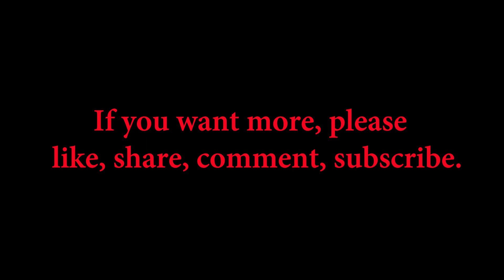Terminator 3 rescored - ending scene (Terminator 2 OST)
ABOUT THIS VIDEO:
When one of my most favorites youtube channels Mr H Reviews released gameplay of fan-made Terminator videogame TECH-COM 2029, inspiration struck me hard. I realized that I want to contribute to the Terminator universe somehow as well. Several Terminator reScored videos are the result.

Extracting the original score is NOT A PICNIC. Choosing the right track for a given scene, editing it, adjusting dialog volume entires, in some cases moving time of dialog entries, adjusting volume and the length of fade in and fade out of specific sound effect, like concrete cutting in crane chase, all this requires time. Very time demanding. But I hope you like it. If not, feel free to tell me why. Constructive criticism is welcomed! And kind words of encouragement are much, much appreciated!

ABOUT VIDEO GAME TECH-COM 2029:
Insanely good looking, spot-on translation of Terminator 1 world into a video game.

ABOUT MR H REVIEWS CHANNEL:
Great channel about pop culture stuff. What is unique about this particular one is a beautifully narrated series about my beloved fictional worlds of Cthulhu, Predator, Hellraiser, Terminator, and more.